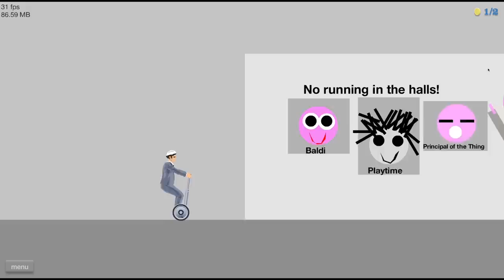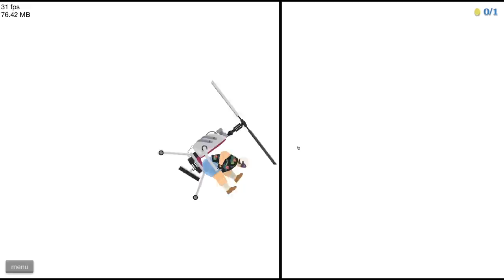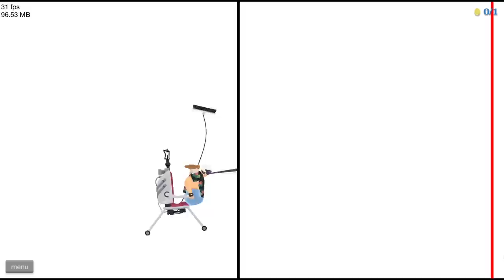Happy Wheels: BALDI'S BASICS! [Annoying Orange Plays]